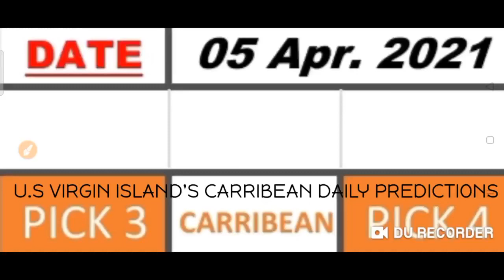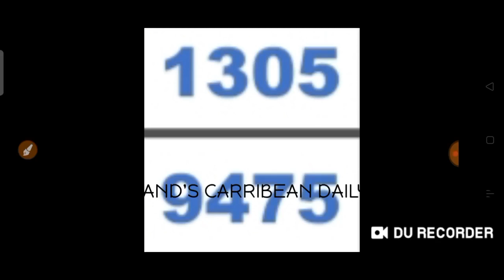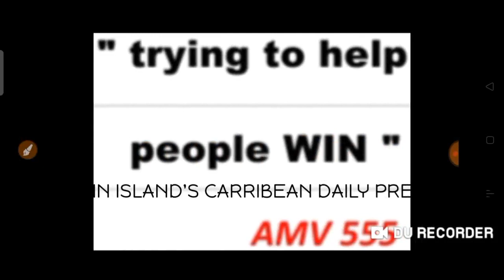Carribean Lottery Pick 3 & Pick 4 Best Number for ( 05 Apr. 2021 ) just try